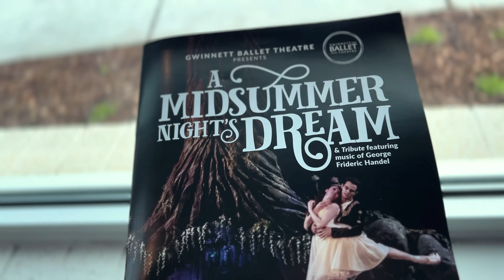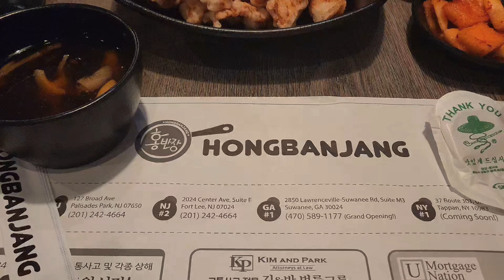애틀랜타 주말드라마 한여름밤에 꿈🩰홍반장🍜뜨개질 🧶 갱년기 50대 일상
[Vlog] 주부의 일상 🏡
비지니스문의

Journey
Longing
Tempest
Look at the sky
A Great Time
Somewhere
찬송가 편곡 앨범
With You
For You